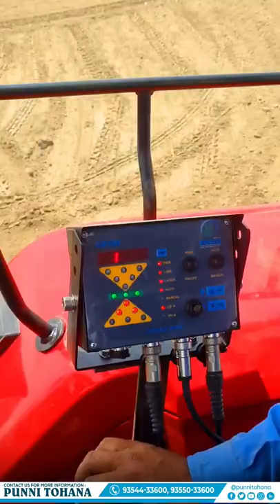punni shorts reels agriculture machinery